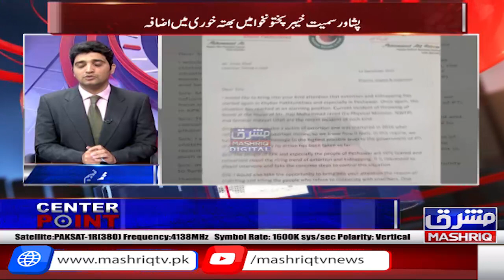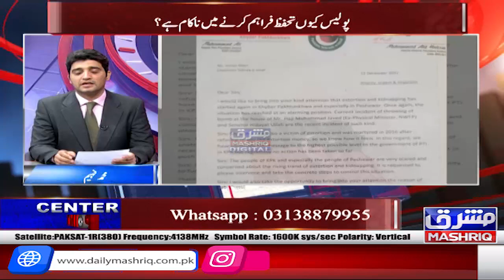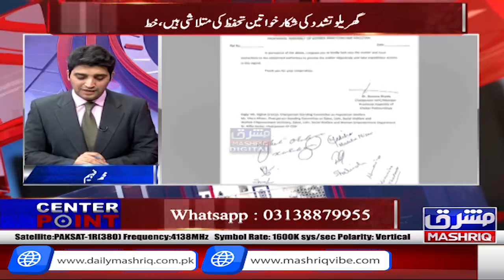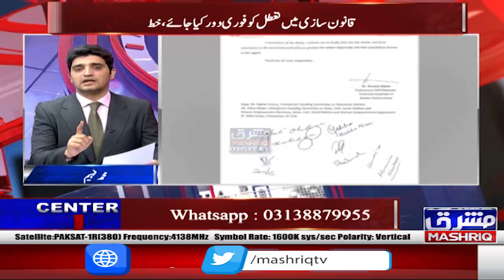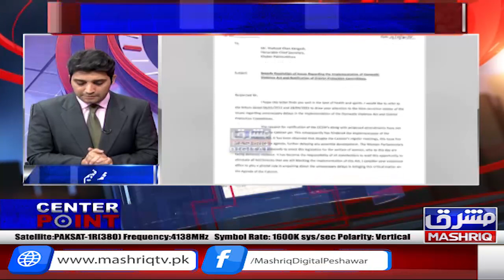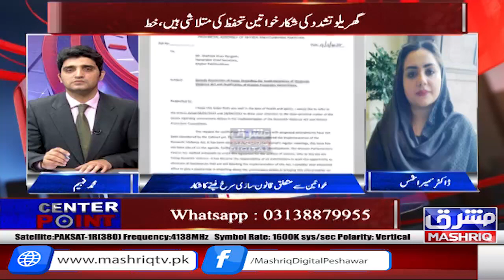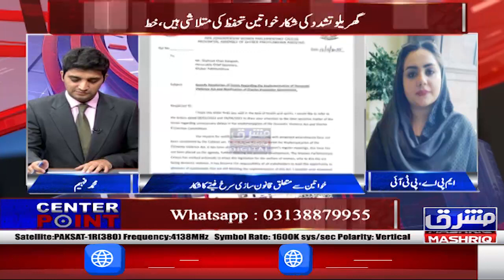Center Point | 15th-December-2022 | Mashriq TV